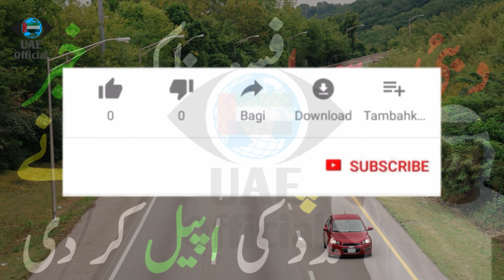Dubai latest new update for Pakistanis | UAE Official